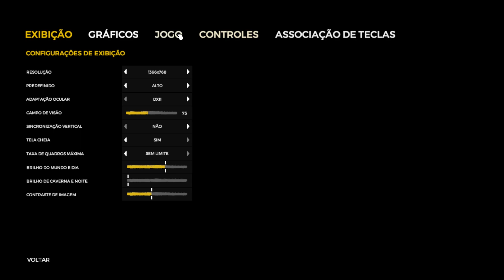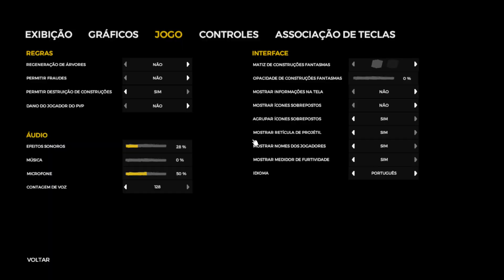ACHAMOS UMA ANCORA GIGANTE NA BEIRA DA PRAIA | The Forest | 3ª Temporada - Episódio 20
The Forest é um jogo eletrônico na primeira pessoa baseado em sobrevivência para Windows. O jogo foi lançado inicialmente em maio de 2014 em acesso antecipado, com a versão final lançada em abril de 2018 para PC